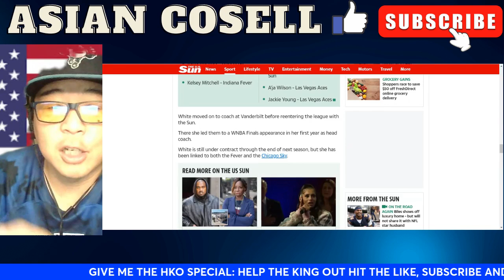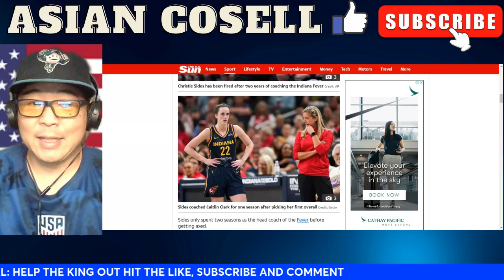Christie Sides Gets The Boot From The Indiana Fever & Who Will Replace Her?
asian cosell
caitlin clark
christie sides
indiana fever
stephanie white
caitlin clark christie sides
christie sides caitlin clark
christie sides fired
christie sides fired by indiana fever
caitlin clark will have a new head coach
stephanie white indiana fever
wnba caitlin clark indiana fever.
caitlin clark wnba indiana fever
indiana fever wnba caitlin clark
christie sides wnba fired